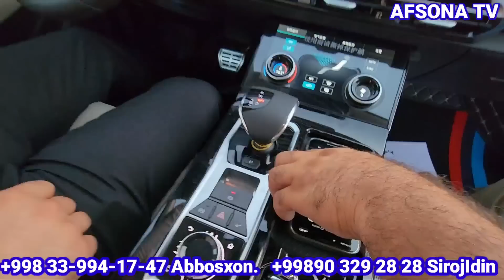24 IYUL TASHKENT MOTORSDA YANGI MASHINALAR KELDI JETAVR X70 FUL VA X90 PILUS AKSIY MUDDATI OZ QOLDI